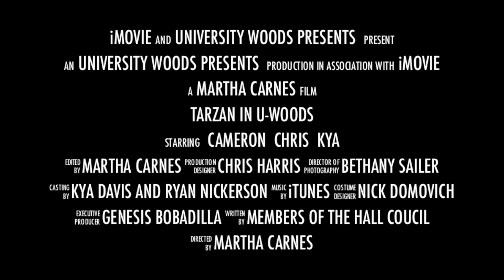TARZAN IN U WOODS 2015